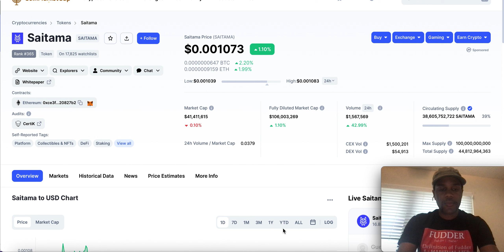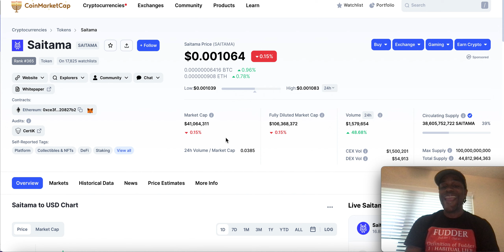THE SAITAMA MOVEMENT🔥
Hey Guys! Welcome and in todays’s video, I will discusses the basics of the Saitama Inu coin, its performance over the years, reasons to buy, things to keep in mind when investing in this coin and a lot more.

The Saitama Inu coin will come out on May 31, 2021. It is based on a mysterious ghost-like creature that lives in the mountains of Saitama, Japan. It is the Saitama Inu platform's main ERC20 token. The goal of this platform is to teach young people how important it is to be financially stable. It fuels initiatives and ultimately teaches youngsters wealth generation concepts and money management.

The Saitama Inu coin is the native medium for payments on the platform. One cool thing about this token is that its value goes up automatically as it is used in more transactions. Every transaction is charged a flat fee of 2%, which is then given back to the people who own Saitama Inu tokens. So, with each transaction, the number of tokens in circulation goes down.

On the other hand, the value of these tokens keeps going up for the people who have them.
Proof-of-stake is how the Saitama token works, and it has important features like the "anti-whale wrap." This rule protects small-scale and retail traders from pump-and-dump scams, which large-scale token holders can easily pull off on their own.

The number of SAITAMA tokens that can ever be made is limited to 1 trillion (1018), and the token is made to cause deflation. This means that with each transaction, more and more Saitama will keep going out of circulation while increasing the value of the remaining tokens.

As of the day this was written, more than half of its total supply had already been burned. The tokens that were burned will never be found again. This makes the token harder to get, which makes it more valuable.

▶️ Reasons to buy Saitama Inu coin now:
• Being a deflationary token, there is a way for the coin to gain value even if the company doesn't keep coming up with new ideas.
• The Saitama ecosystem works as a whole and can bring in more users in the future.
• In a short time, the platform has built a group of loyal users and is now growing.
• It targets Gen Z as its primary user segment. Experts say that this class is very tech-focused and good for early adopters.
• The Saitama Inu coin is highly energy-efficient. It also has fees that are lower than most of its competitors.

Saitama Inu coin is a meme coin that is based on a community and has an ecosystem set up for its users. The token is deflationary, which means that as more and more transactions are made, its value is likely to go up. Along with this, it is a good investment because it is energy efficient and faces south.

So, traders can do their research and weigh the pros and cons to decide which side they want to be on. If they want to invest in this coin, they should think about diversification and key entry points as they place the order.